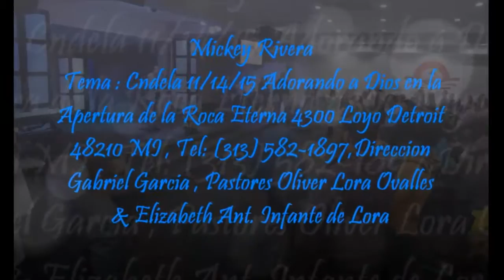MICKEY RIVERA - CANDELA [ MARANATHA FOTOS-VIDEO MINISTERIO ]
MICKEY RIVERA TEMA: CANDELA ADORANDO A DIOS 11/14/15
APETURA DE LA ROCA ETERNA 4300 LONYO DETROIT 48210 MI,TEL: DIRECCION GABRIEL GARCIA ALABANZA ADORACION PODEROSO MENSAJE PASTORES OLIVER LORA OVALLES & ELIZABETH ANT. INFANTE DE LORA
MARANATHA FOTOS-VIDEO MINISTERIO APOYANDO AL PUEBLO DE DIOS      11/14/2015